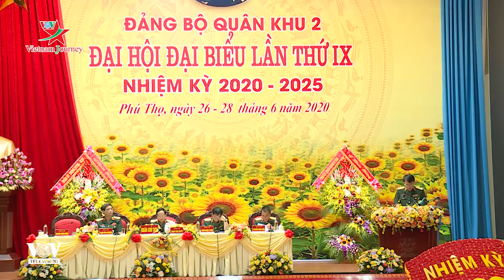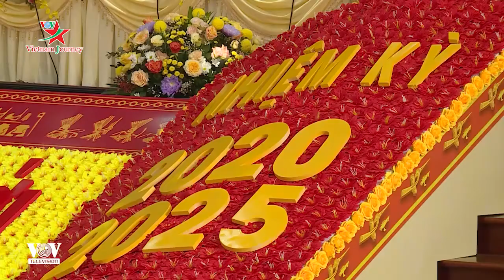Đại hội đại biểu Đảng bộ Quân khu 2 lần thứ IX thành công tốt đẹp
Sau 3 ngày làm việc khẩn trương, nghiêm túc, trên tinh thần đoàn kết, dân chủ, trí tuệ, đổi mới, Đại hội đại biểu Đảng bộ Quân khu 2 lần thứ IX, nhiệm kỳ 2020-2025 đã thành công tốt đẹp.

Dự bế mạc Đại hội có Trung tướng Nguyễn Tân Cương, Ủy viên Trung ương Đảng, Ủy viên Quân ủy Trung ương, Thứ trưởng Bộ Quốc phòng; các cơ quan thuộc Quân ủy Trung ương, Bộ Quốc phòng.

Báo cáo chính trị tại Đại hội đã khẳng định, nhiệm kỳ qua Đảng bộ Quân khu 2 đã có nhiều đổi mới trong công tác lãnh đạo, chỉ đạo với tinh thần hướng về cơ sở; phối hợp chặt chẽ với cấp ủy, chính quyền các địa phương tham mưu cho Đảng, Nhà nước và Quân ủy Trung ương, Bộ Quốc phòng nhiều nhiệm vụ chiến lược về quân sự, quốc phòng trên địa bàn Tây Bắc, Chủ động điều chỉnh thế trận quốc phòng phù hợp với sự phát triển của tình hình thực tiễn từng địa bàn, phối hợp bảo đảm tốt an ninh chính trị, trật tự an toàn xã hội, tạo điều kiện thuận lợi cho nhân dân phát triển kinh tế, văn hóa, xã hội. Các ý kiến phát biểu, thảo luận tại Đại hội đã thể hiện sâu sắc ý chí, tâm tư nguyện vọng của cán bộ, đảng viên và chiến sĩ LLVT Quân khu 2 gửi đến đại hội.

Đại hội đã sáng suốt lựa chọn bầu 17 đồng chí vào Ban Chấp hành Đảng bộ Quân khu lần thứ IX (9), nhiệm kỳ 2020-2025 và 13 đồng chí tham dự Đại hội đại biểu Đảng bộ Quân đội lần thứ XI (11) với số phiếu tín nhiệm cao. Đại hội đã thống nhất cao, đề ra 11 chủ trương, giải pháp lãnh đạo LLVT Quân khu trong nhiệm kỳ 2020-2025.

Phát biểu bế mạc Đại hội, Thiếu tướng Trịnh Văn Quyết, Bí thư Đảng ủy, Chính ủy Quân khu khẳng định: Thành công của Đại hội đại biểu Đảng bộ Quân khu 2 lần thứ IX, nhiệm kỳ 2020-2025 có ý nghĩa rất quan trọng, là nguồn sức mạnh to lớn cổ vũ, động viên cán bộ, chiến sĩ LLVT Quân khu thực hiện nhiệm vụ. Ngay sau đại hội, các tổ chức Đảng cần tổ chức thật tốt việc nghiên cứu, quán triệt sâu sắc Nghị quyết và các văn kiện đại hội, làm cho mỗi cán bộ, đảng viên, chiến sĩ trong LLVT Quân khu thấu suốt những chủ trương, mục tiêu, nhiệm vụ cơ bản nêu trong nghị quyết đại hội, đồng thời bổ sung, hoàn thiện chương trình hành động, thực hiện Nghị quyết một cách cụ thể, sâu sắc và khoa học, nhanh chóng đưa nghị quyết Đại hội vào cuộc sống./.